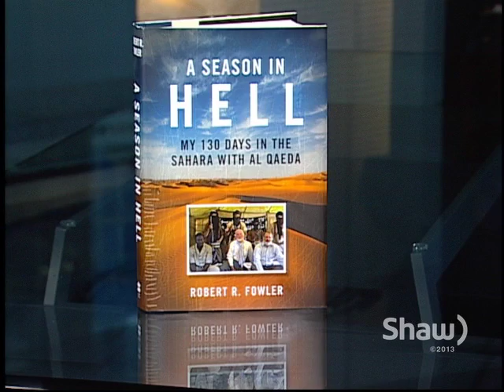Robert Fowler with Fanny Kiefer Part 2 of 2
Former UN Ambassador and Canadian Diplomat, Robert Fowler, speaks with Fanny Kiefer about his harrowing tale of survival in the Sahara desert with Al-Qaeda. The gripping story is wrapped in his memoir -- A Season In Hell. Fowler was one of the finalists for the BC National Award for Canadian Non-Fiction.